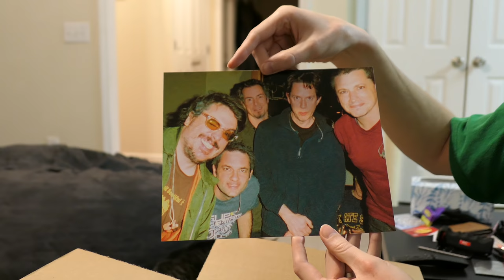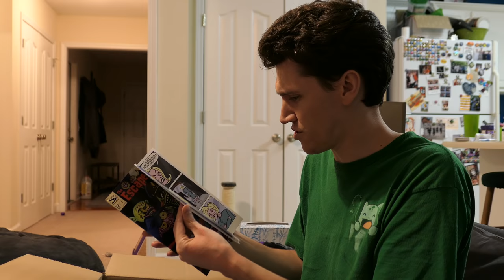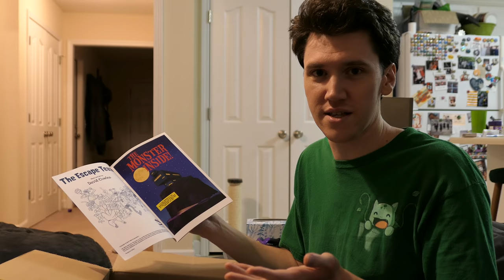Instant Fan Club • 2.9.18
Thanks NDL for letting me join the club! We'll take a look at what's inside the TMBGIFC.